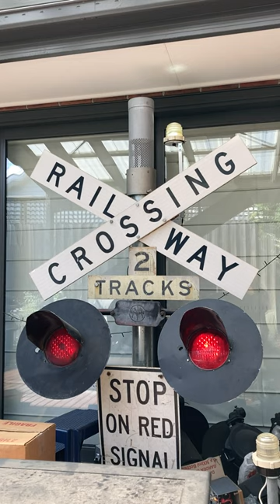My ST3 Low tone on my Signal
Filmed In: